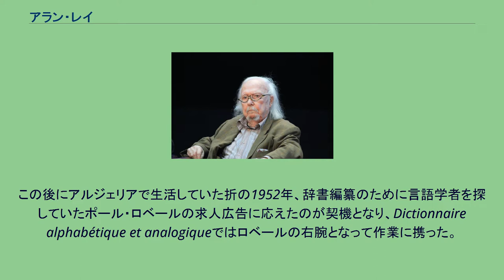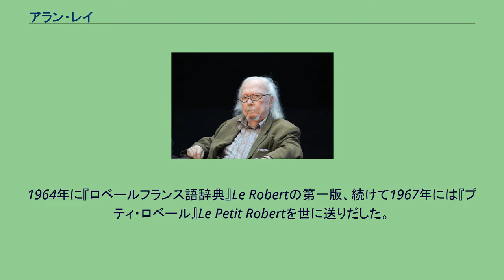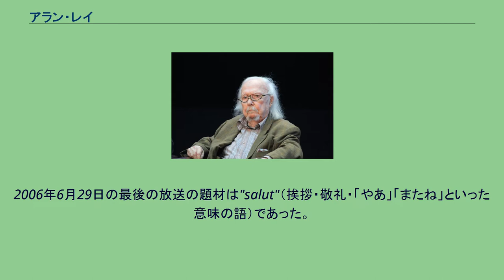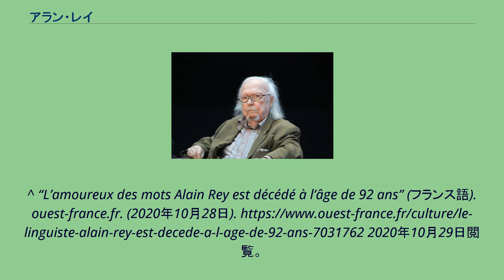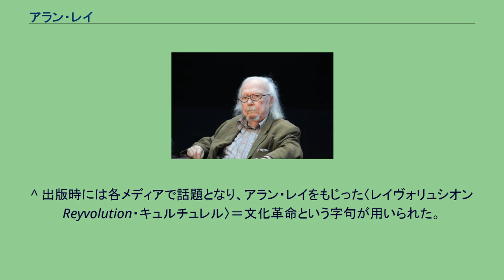アラン・レイ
Alain Rey (2014). アラン・レイ（Alain Rey、1928年 フランス・ポン＝デュ＝シャトー - 2020年10月28日）は、辞書編纂で著名なフランスの言語学者。
『プティ・ロベールフランス語辞典』などのフランス語辞典を刊行している出版社ディクシオネール・ル・ロベール（fr:Dictionnaires Le Robert）で編集長を務める。
『ロベールフランス語辞典』ではヴェルラン（単語のシラブルの順序を変えるスラングの一種）や地方語法を辞書に積極的に採り入れるなど、変化してゆくフランス語を仔細に検討し、現代の言葉に血肉を与えようとする姿勢で知られている。
ソルボンヌで政治学・文学・美術史を学んだ後、兵役でチュニジアへ赴く。
この後にアルジェリアで生活していた折の1952年、辞書編纂のために言語学者を探していたポール・ロベールの求人広告に応えたのが契機となり、Dictionnaire alphabétique et analogiqueではロベールの右腕となって作業に携った。
このころに同じチームで働いていたジョゼット・ドゥボヴ（fr:Josette Rey-Debove）と知遇を得、1954年に結婚。
1964年に『ロベールフランス語辞典』Le Robertの第一版、続けて1967年には『プティ・ロベール』Le Petit Robertを世に送りだした。
以降、アラン・レイはロベール社が刊行する多くの辞書の編纂を行い、 を刊行した。
2005年には『フランス語文化辞典』Dictionnaire culturel en langue françaiseを編纂している。
この革新的な辞書では長期間の出版準備が行われ、レイに加えてジャック・ル・ゴフ、レジス・ドブレなどが参加している。
啓蒙にも熱心であり、多くのメディアに関わっている。
1993年から2006年にかけては国営ラジオフランス・アンテールの午前の帯番組を締めくくるコラム「締めの言葉」Le mot de la finを担当していた。
ここでは採り上げた語彙についてリベラルな政治観を織り交ぜつつ詳細な解説を行なっていたが、2006年の年度明けにはこれを退いている。
聴衆はこれを番組の若返り人事であると受け取ったが、論調の軟化を狙った指導部の意向による解任ではないかとも囁かれた。
2006年6月29日の最後の放送の題材は"salut"（挨拶・敬礼・「やあ」「またね」といった意味の語）であった。
2004年から2005年にかけては国営テレビフランス2の20時のニュースの後に『言葉のデモ』Démo des Motsというコラム番組を担当した。
これはお金に関わる言葉について語源・変化・派生語などを解説するものであった。
2005年末には文化通信相よりコマンドゥール勲章（芸術文化勲章）を受勲。
2005年末にフランスで発表された「新創造論および精神主義の科学への浸透を警戒する呼びかけ」には賛同の署名を行なった。
2007年より、日曜日の朝のヨーロッパ1のロラン・バフィ（fr:Laurent Baffie）の番組に出演中。
言葉は表現するだけではない。
嘘をつき、人を動かし、自分を売り込むものでもある。
^ “L’amoureux des mots Alain Rey est décédé à l’âge de 92 ans” (フランス語). ouest-france.fr. (2020年10月28日). 2020年10月29日閲覧。
^ 出版時には各メディアで話題となり、アラン・レイをもじった〈レイヴォリュシオンReyvolution・キュルチュレル〉＝文化革命という字句が用いられた。
^ Enjeux de mots, portrait de Al...